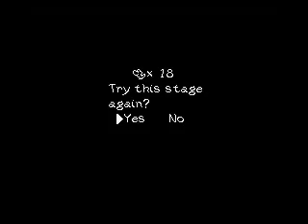Yoshi's Island Part 48: Tap-Tap The Red Nose's Fort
This robot performs an illegal operation and kar-sploades. Really...I hardly even had to do anything.

Due to the fact that I haven't been sleeping and it was late at night my brain starts melting gradually throughout the video.